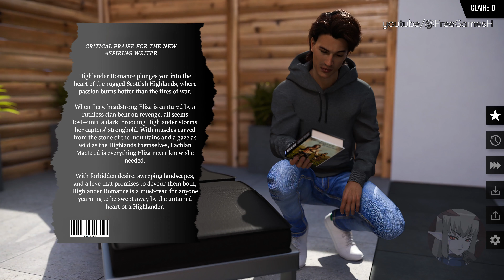MILF Trouble [v0.1] - Gameplay + Download [PC/Android]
Overview:

You’re back home for the summer after a long year at boarding school. Life seems pretty much the same except for one small twist. Your landlady, Claire, who’s been like a second mom to you, suddenly doesn’t feel so... parental. Between lending a hand at Claire's hair salon, handling a few shady characters, and just trying to keep out of trouble, you quickly realizes that this summer at home is going to be anything but ordinary.

DEVELOPER: Mr. Muffin (Subscribestar)

Please support creators whose content you like, to ensure their work continues.

Without regular support from patrons, many creators would no longer be able to create the content that you enjoy.

Download PC: Please find the links in the comments section...

Download APK: Please find the links in the comments section...